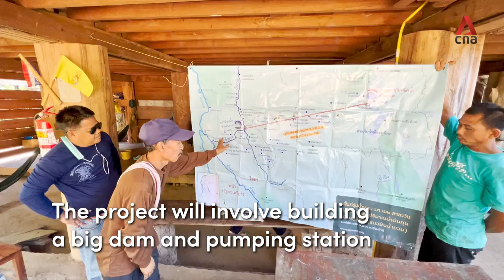Diverting Thailand's Yuam River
The Yuam River in northern Thailand has always run freely. But soon its water may be diverted to irrigate distant provinces and locals are dead set against this. Read their story